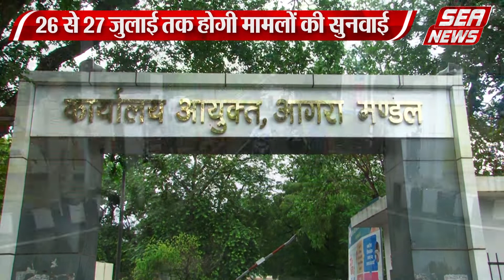आरटीआई से जुड़े मामलें सुनेंगे राज्य सूचना आयुक्त